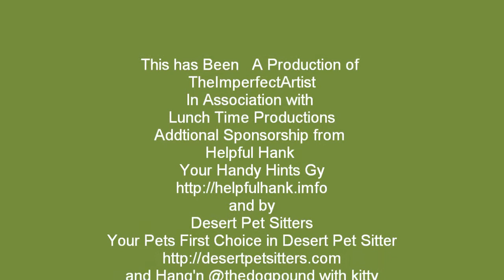David Plays the Piano at the Tennis club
Our Friend David playing the Piano. He is quite a good player and singer